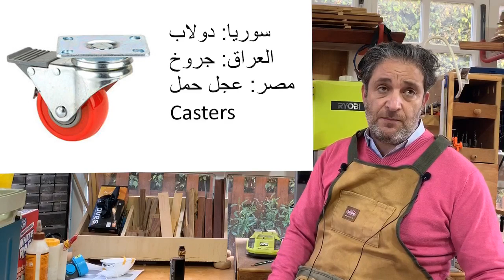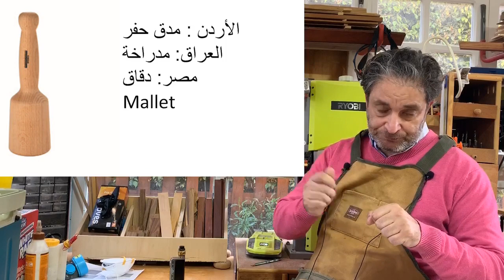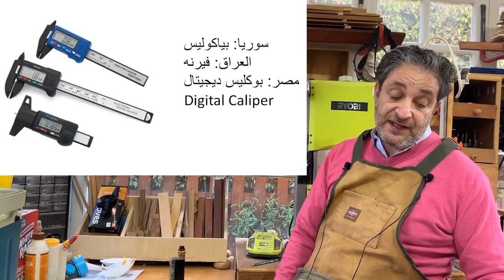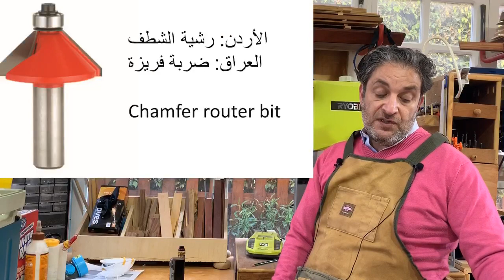أسماء العدد و الآلات باللهجات العربية و معناها بالإنجليزية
هل فشلت عن البحث عن معدة  شاهدتها علي الإنترنت و لا تعرف أسمها؟
هل سمعت أو قرأت عن معدة لا تعرف أسمها بالإنجليزي؟
إذن هذه الحلقة لك